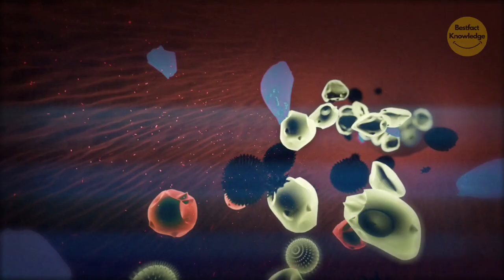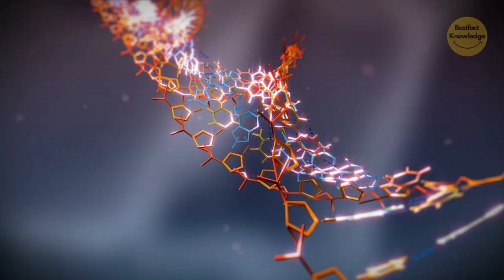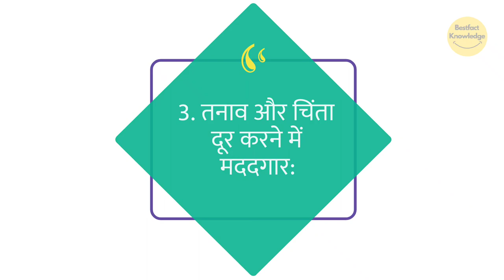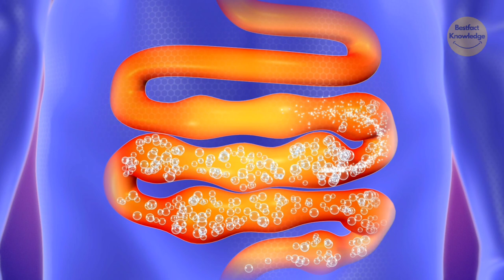क्या आपने कभी हाथी सेब खाया है? | Have you ever eaten elephant apple?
youtube india,
youtube shorts,

youtube india,
youtube shorts,